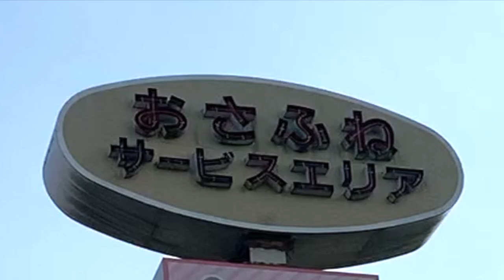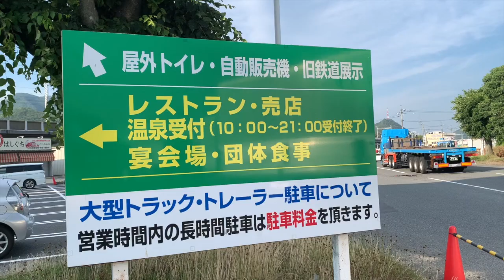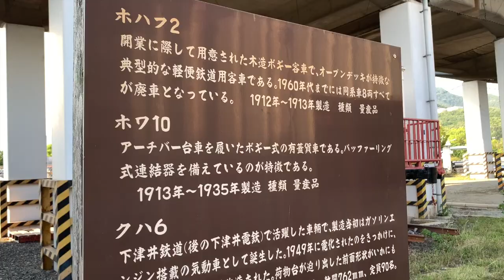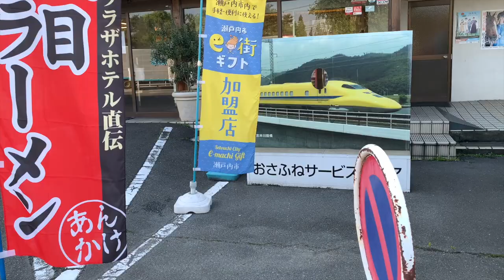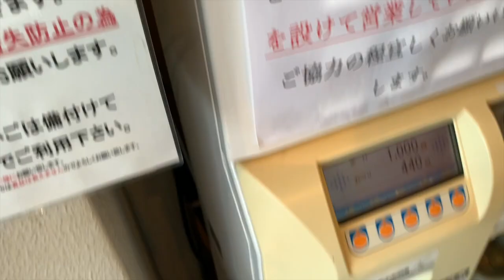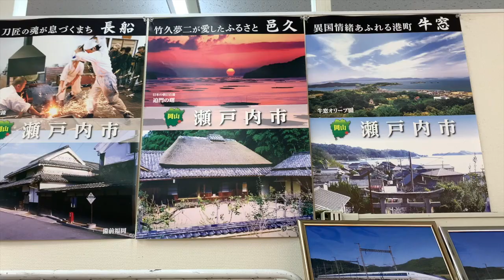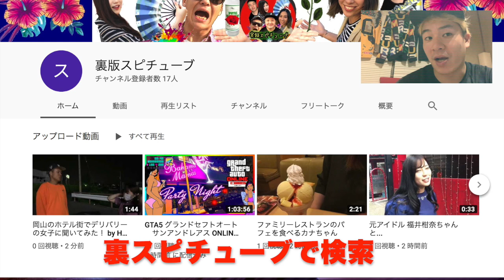【おさふねサービスエリア 】天然温泉のあるドライブイン 《岡山国道２号線/美肌の湯》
おさふねサービスエリア

岡山県瀬戸内市長船町長船1133-2

天然温泉のあるドライブイン
下津井軽便鉄道